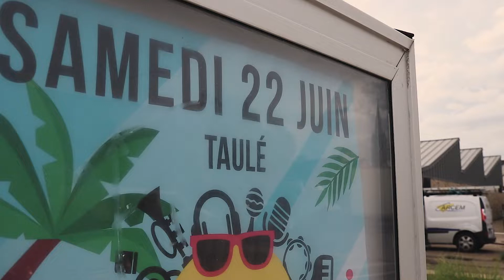Aftermovie - L'Estival 2019 / Taulé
L'Estival #1 à Taulé (Finistère), le rdv de l'été à l'occasion de la fête de la musique, le 22 juin 2019.
Don't Eat the Bike, Mask ha Gazh, Merzhin et Aroze se sont partagé la scène de 90 m² installée pour l'événement par le comité des fêtes de Taulé !
Ragga Dance Hall a réalisé des démonstrations de danse devant la scène.